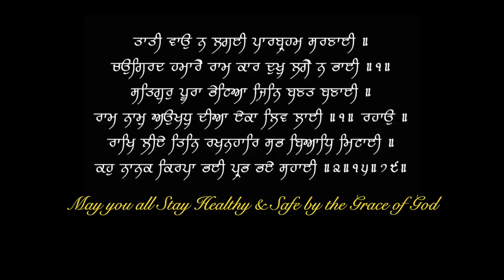Real Reason Behind Heart Attack | Dr.Education in English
* 1 year in Medical ICU.
* 1 year in Emergency & Casualty.
* 3 months each in Surgery, Neurology, Pediatrics and Family medicine.

Thanks & Regards
Dr.PARAMJEET SINGH